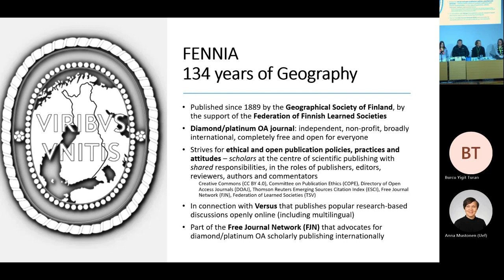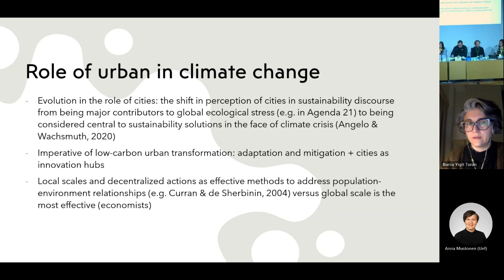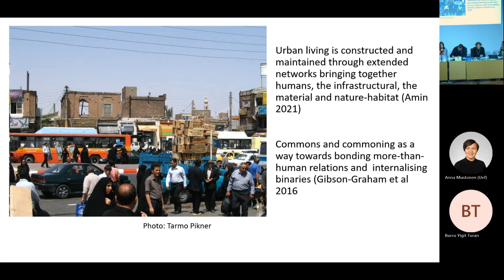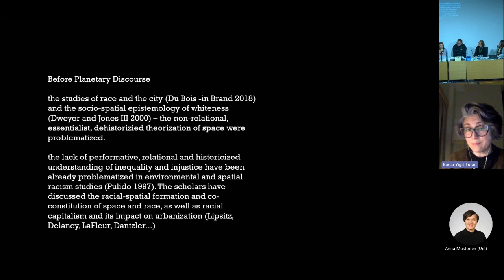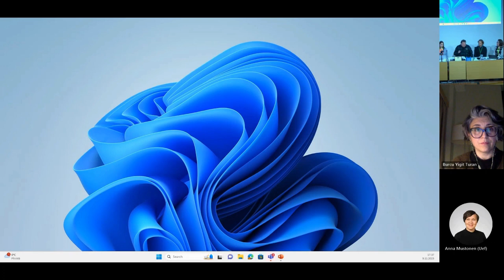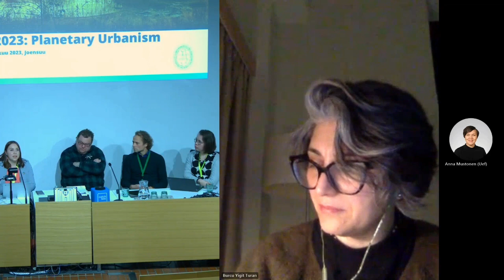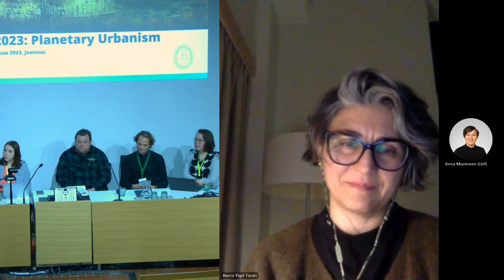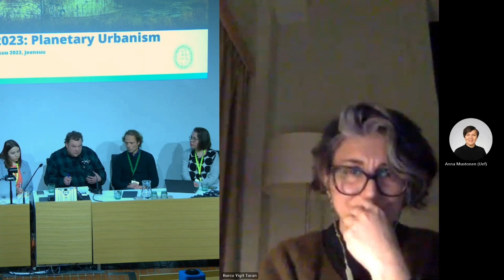Fennia Panel 2023 - Finnish Geography days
Fennia Panel discussion on Finnish Geography Days 10th November 2023 in Joensuu